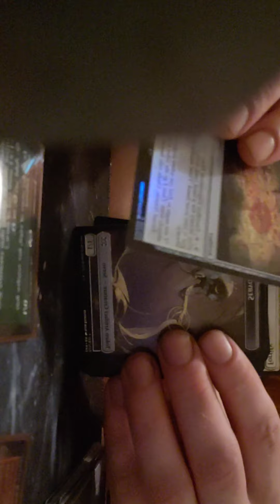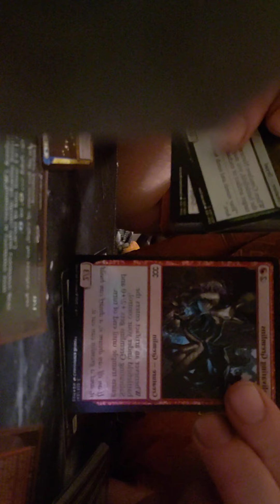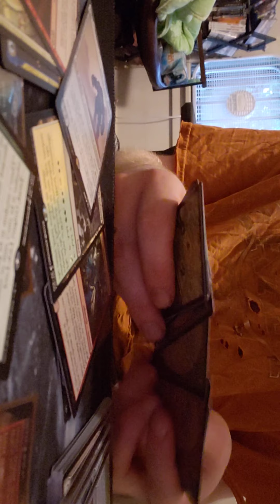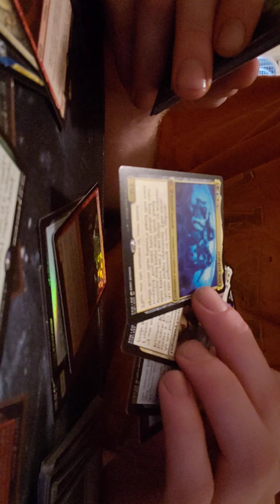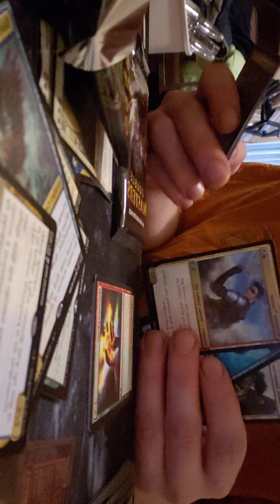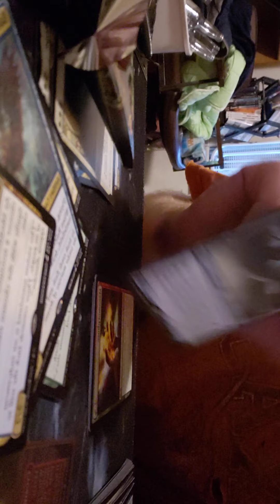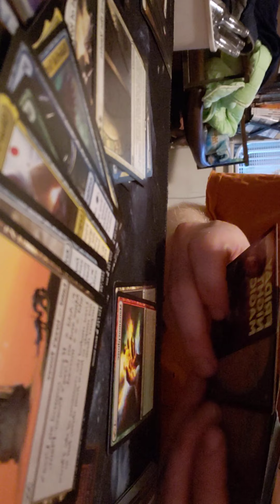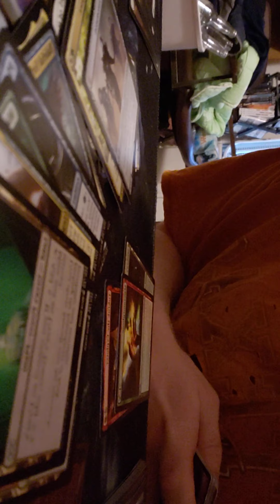Double Masters Box Opening Part 1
OPENING  a box of double masters